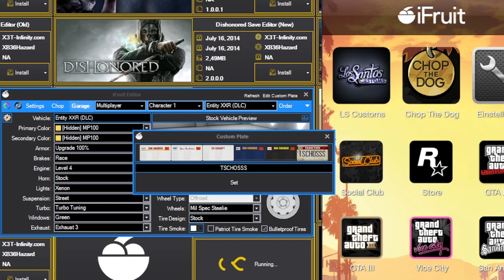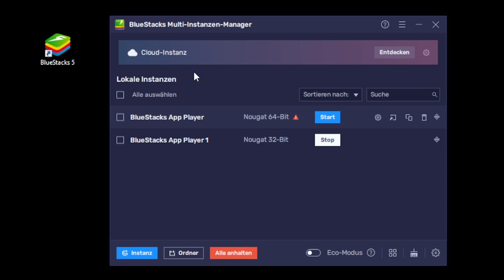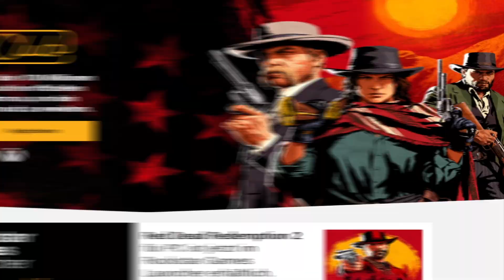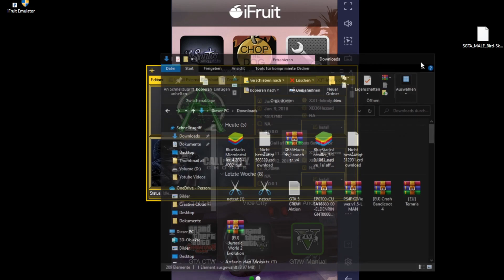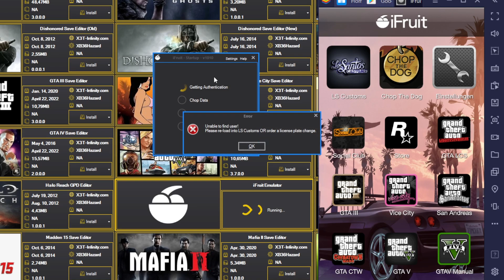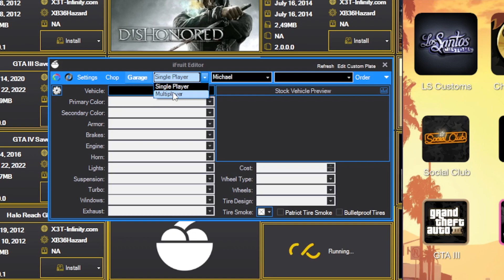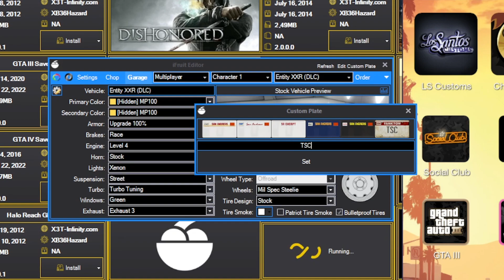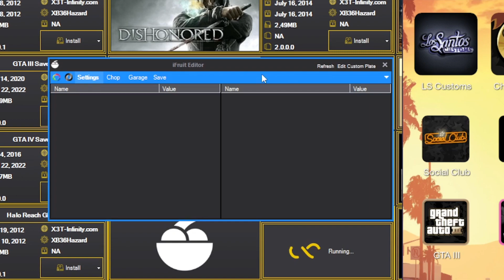GTA 5 ONLINE *NEW VERSION* CREATE CUSTOM PLATES iFruit APP 2022 | GTA 5 iFruit EDITOR AUF PC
●-EQUIPMENT-●